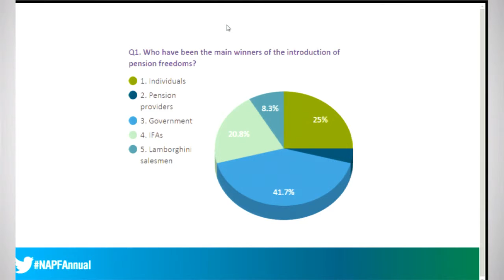Pensions, freedom and communications – question time. PEB Stream session 3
We will explore how pension freedom is working six months on from the different perspectives of those involved at the coal face. The panel will reflect on the reality of implementing and communicating the reforms and offer opinions on the likely future developments in this area.
Anne Hunt, Pensions and Risk Benefits Manager, Warburtons
Jamey Johnson, Deputy Director, Pension Wise
Nicki Mortimer, Client Director, Capital Cranfield
Alex Roy, Manager, Life and Pensions, FCA
Peter Shellswell, Director, First Actuarial
Chaired by Karen Heath, Head of Engagement, AHC